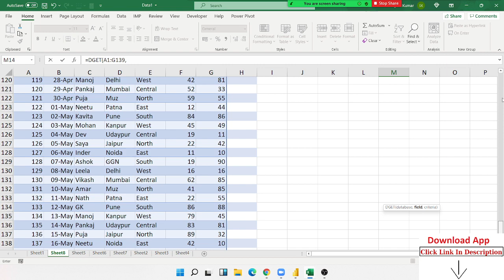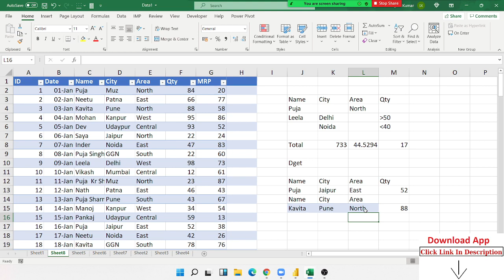Database Formulas in Excel